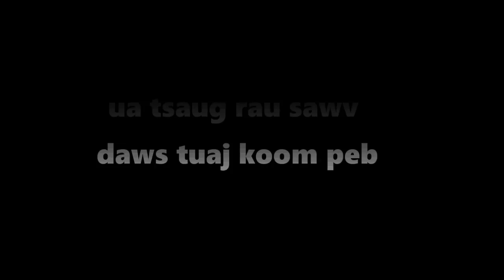dab hais hmoob - 1311 - poj ntxoog los hauv zos, ผีเข้ามาในหมูํบ้าน, The ghost enters.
Muaj poj ntxoog los tau nyob rau hauv lawv lub zos lawm thiab no nawb. Mas yog li xyov yuav toy thaum twg poj ntxoog thiaj li yuav kawm hauv lawv lub zos no mus lawm thiab no. Es peb ho nrog lawm txhawj lawv lub zo thiab. Thiab nej lub zos ne puas muaj poj ntxoog thiab.

story : 1311 - poj ntxoog los hauv zos, ผีเข้ามาในหมูํบ้าน, The ghost enters.

-Underworld - Myuu
-Portrait_of_Time
-Inception
- Immortality
- Liquid_Time
- The_Beauty_of_Love
- Touching_Moment
- Wistful_Harp